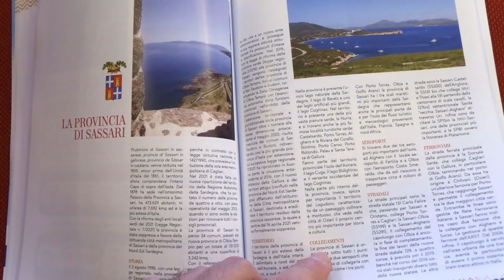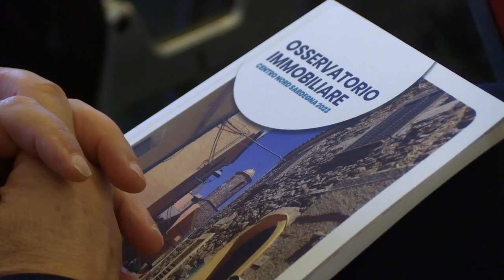Osservatorio Immobiliare Centro-Nord Sardegna, crescono le compravendite